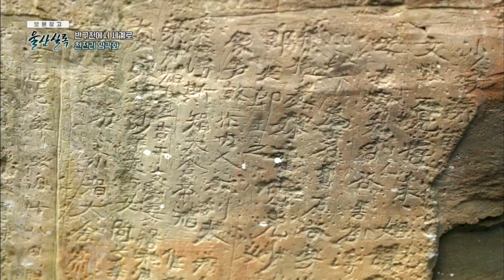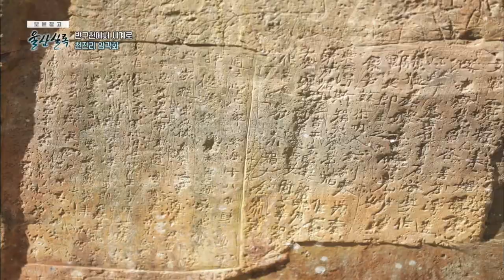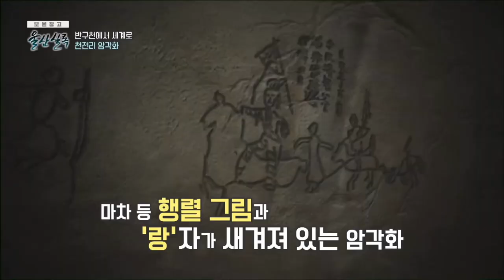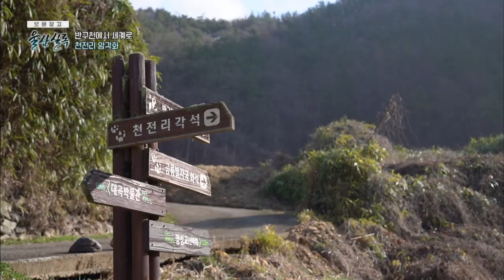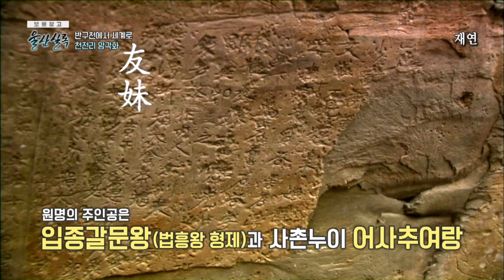신라 최고 로맨스 천전리 각석 [KBS울산 보물창고 - 울산실록] 24.2.20 방송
KBS울산 보물창고 - 울산실록 [24.2.20 방송]
PD : 최지영
작가 : 성명선

[신라 최고 로맨스 천전리 각석]
반구대 암각화와 함께
세계문화유산 등재를 앞두고 있는 천전리 각석.
선사시대부터 신라시대까지의
역사를 담고 있는 이 각석에는
신라왕족의 사랑과 권력 투쟁이 새겨져 있다.
300자에 적힌 비밀스러운 이야기를
천전리 각석을 찾아가 살펴본다.